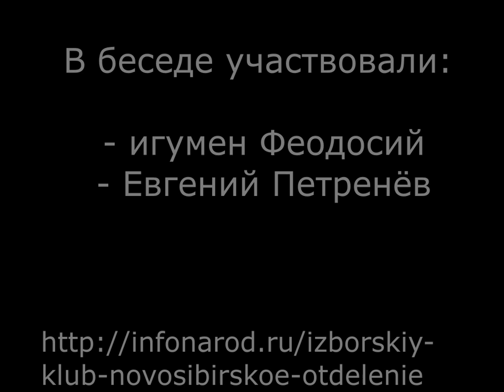Беседы об истории РПЦ ч.2 XI век. От Ярослава до Владимира Мономаха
ХI век. Первые шаги христианской Руси. Первые митрополиты во времена Владимира, Ярослава и Ярославичей. Как жизнь Церкви пересекалась с внутренней и внешней политикой